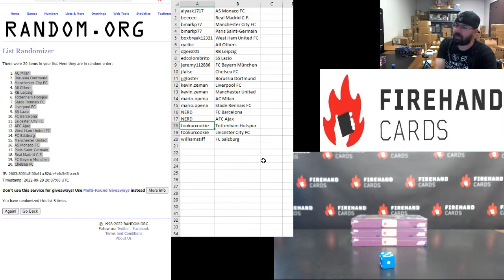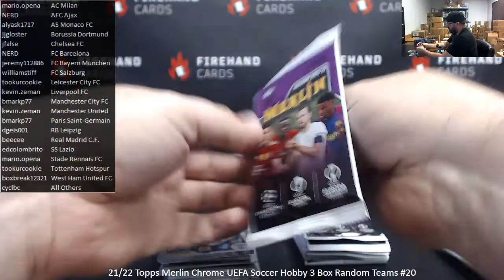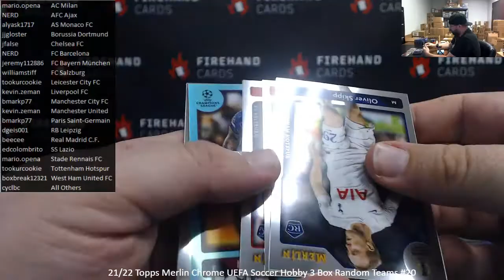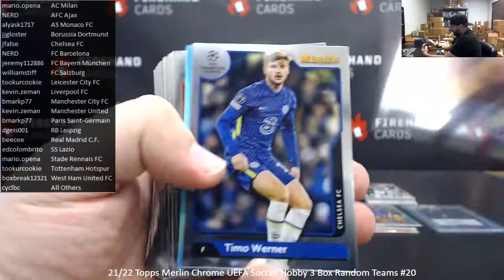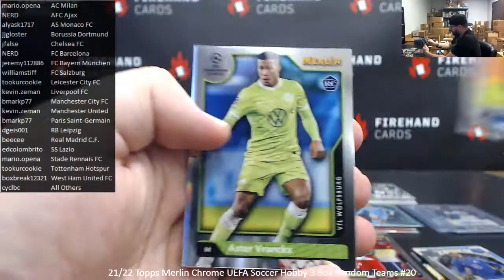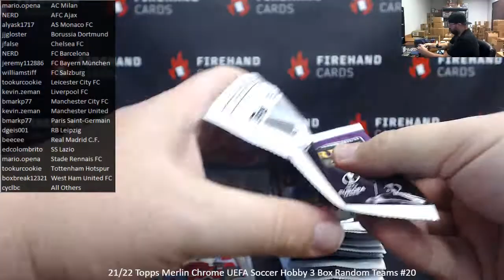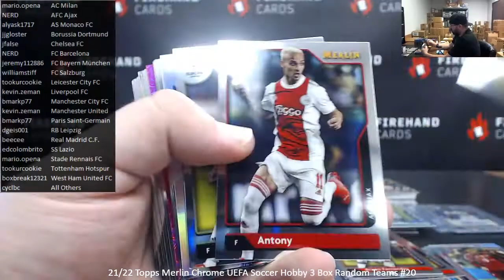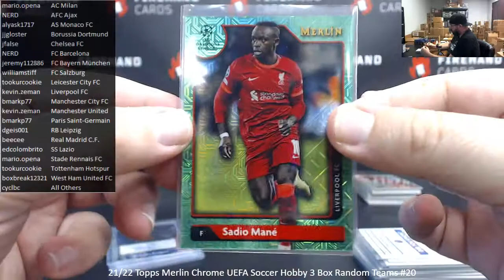9/28/2022 21/22 Topps Merlin Chrome UEFA Soccer Hobby 3 Box Random Teams #20